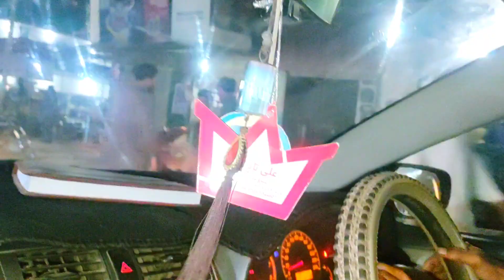pano akil city car vlog fast time driving doran || bueitafull city BeamNG Drive || CRASHBOOMPUNK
and
thanks for your sapoort